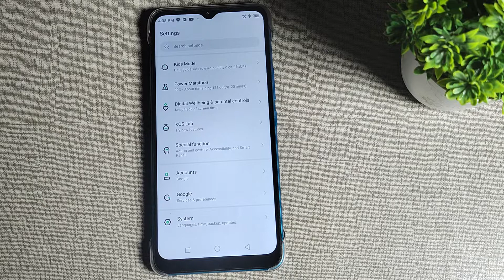Infinix Smart 6 Hd Plus, app lock unlock kaise kare, how to unlock app lock